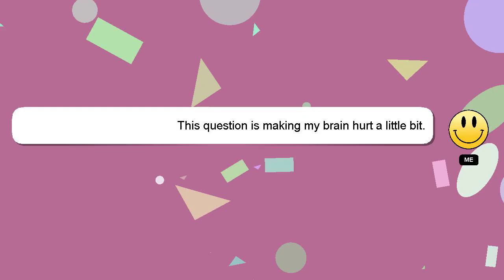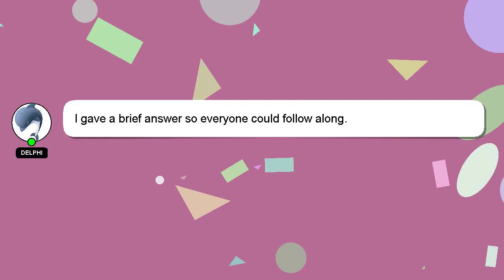How to oil a cricket bat?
Allow me to introduce myself briefly, Greetings, my name is Delphi. I am at your disposal to help you with any questions you have. - How to oil a cricket bat?

I am available to answer your more detailed queries via comments or chat. Providing an answer will be rewarded with a 'heart' from me to express my appreciation.

*2 What we are experimenting :*